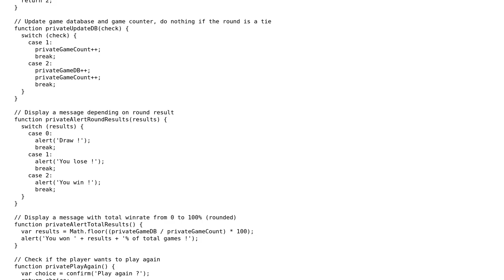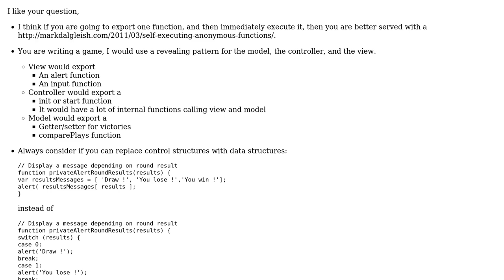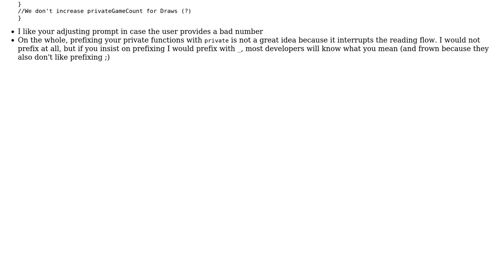Code Review: Rock-Paper-Scissors with the revealing module pattern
With thanks & praise to God, and with thanks to the many people who have made this project possible! | Content (except music & images) licensed under CC BY-SA | Music | Images & others | With thanks to user syb0rg user konijn user Antonin Cezard and the Stack Exchange Network Trademarks are property of their respective owners. You are responsible for your own actions.